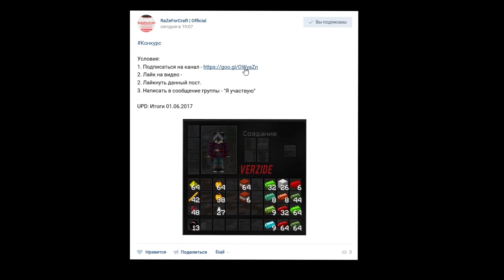WarMine | ShaftWars | КОНКУРС НА РЕСЫ ДЛЯ ХЗ ЧЕГО :D [ 1080p 60fps ]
Качественная и недорогая реклама:
➊ Пиар канала в начале ролика → 180 руб.
➋ Отдельный ролик по серверу → 300 руб.
➌ Пиар сервера в начале ролика → 200 руб.
➎ [NEW] Загрузить ваше видео ко мне на канал - 500 рублей.